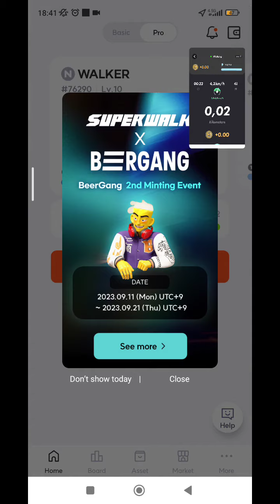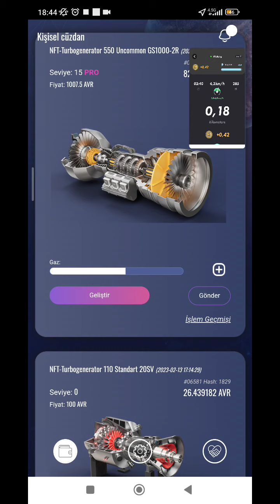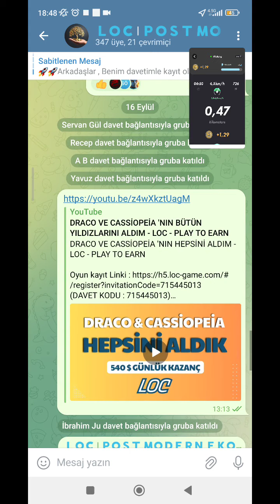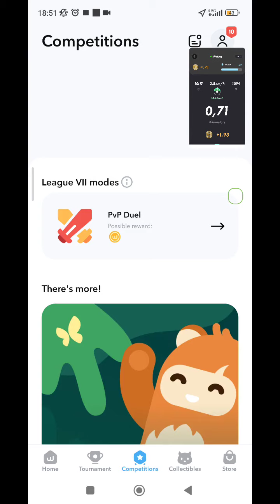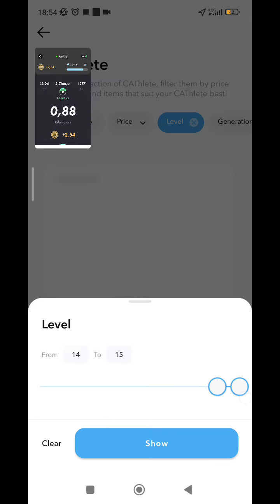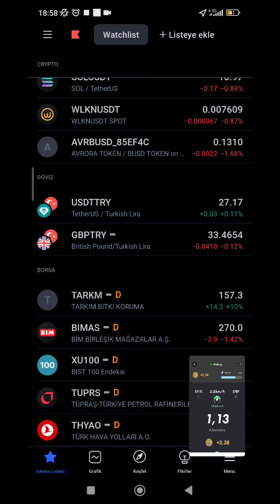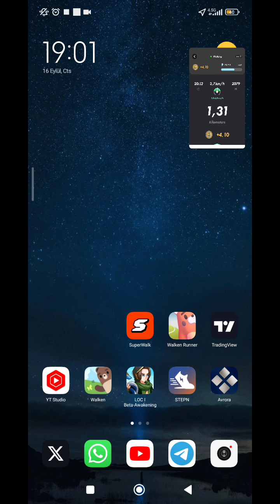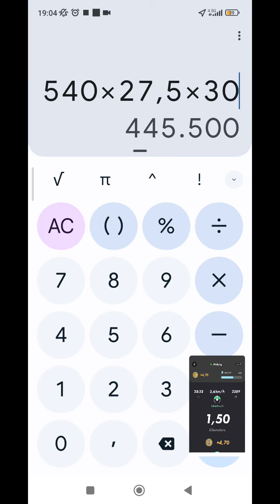Stepn-Legend Of Constellations-Walken -Avrora İnternetten Para kazandıran Uygulamalar - Dao Go Green